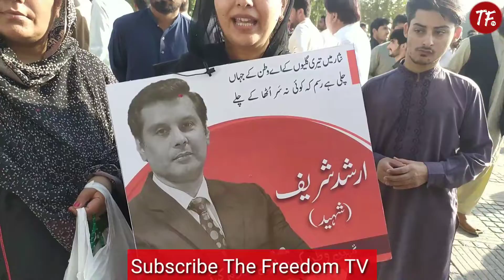Women's Got Emotional At Arshad Sharif Funeral | The Freedom TV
Women's Got Emotional At Arshad Sharif Funeral.
Arshad Sharif Funeral.
Arshad Sharif.
arshad sharif.
arshad sharif funeral.
arshad sharif janaza.
arshad sharif funeral video.
arshad sharif janaza video.
arshad sharif death video.
Arshad Sharif Janaza.

The Freedom TV is a web based News and Entertainment Channel aims to provide authentic news and best entertaining content to the Public. Our mission is to become the voice of Republic.

Help and support us to produce more content by becoming our Patrons.

  اگر آپ میں کوئی ٹیلنٹ ہے ،یا کوئی خبر منظر عام پر لانا چاہتے ہیں تو ہم بنے گے آپکی آواز۔ ہم سے رابطے کے لیے نیچے دیئے گئے نمبر پرواٹس ایپ کریں۔

کاروبار،پروڈاکٹ اورکمپنی کی تشہرلئے نیچے دئیے گئے نمبر پر رابطہ کریں۔
For Advertisements , Paid Promotions and News Stories related Quires.
The Freedom TV (WhatsApp):  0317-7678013